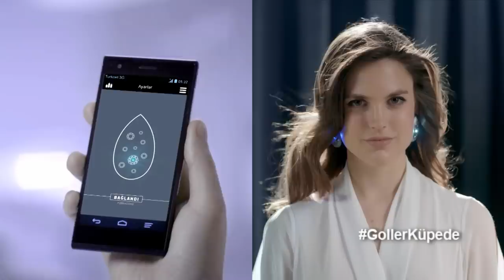Turkcell Goller Cepte Sunar: Goller Küpede!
Doğum günlerinde, evlenme yıl dönümlerinizde gözünüzü sevdiğinizden bir an bile ayırmadan maçı takip edebilmenizi sağlayan ileri bir teknoloji geliştirdik: GollerKüpede!
Ligin tüm heyecanını çok şık bir çift küpeye gizlediğimiz bu teknolojiyle nerede olursanız olun takımınızın maçını sevdiğinizin yüzünden takip edin. Birlikte her gün daha iyiye...